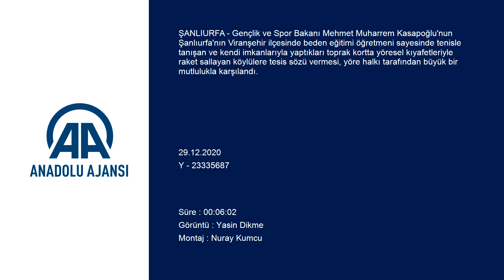Bakan Kasapoğlu'nun tenis kortu sözü Viranşehir köylülerini sevindirdi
GÖRÜNTÜ DÖKÜMÜ :
- Toprak tenis kortunun havadan görüntüsü
- Sarıbal Köyü'nün havadan görüntüsü
- Köylülerin tenis oynamasının havadan görüntüsü
- Çocukların tenis oynaması
- Yöresel kıyafetle tenis oynayalar
- Viranşehir Belediye Başkanı Salih Ekinci'nin köye gelmesi
- Viranşehir Belediye Başkanı Salih Ekinci ve köylülerin Hazine ve Maliye Bakan Yardımcısı Nureddin Nebati ile görüşmesi
- Viranşehir Belediye Başkanı Salih Ekinci ile röportaj
- Beden eğitimi öğretmeni Yusuf Avcıbaşı ile röportaj
- Viranşehir Belediye Başkanı Salih Ekinci'nin köylülerle tenis oynaması
- Viranşehir Belediye Başkanı Salih Ekinci'nin spor malzemesi dağıtması Bakan Kasapoğlu'nun tenis kortu sözü Viranşehir köylülerini sevindirdi
- Şanlıurfa'nın Viranşehir ilçesinde kendi imkanlarıyla yaptıkları toprak sahada tenis oynayan Sarıbal köylüleri, Gençlik ve Spor Bakanı Mehmet Muharrem Kasapoğlu'nun tesis sözüyle adeta bayram havası yaşamaya başladı
ŞANLIURFA (AA) - Gençlik ve Spor Bakanı Mehmet Muharrem Kasapoğlu'nun Şanlıurfa'nın Viranşehir ilçesinde beden eğitimi öğretmeni sayesinde tenisle tanışan ve kendi imkanlarıyla yaptıkları toprak kortta yöresel kıyafetleriyle raket sallayan köylülere tesis sözü vermesi, yöre halkı tarafından büyük bir mutlulukla karşılandı.
İnşallah köyümüzdeki eksikleri en kısa sürede tamamlayıp, çiçeği burnunda sporcularımızla güzel bir turnuva düzenleyeceğiz." ifadeleri köyde memnuniyet oluşturdu.
Viranşehir Belediye Başkanı Salih Ekinci de bugün köylüleri ziyaret ederek onlara Bakan Kasapoğlu'nun selamlarını iletti.
Salgın sürecinde Sarıbal köyünün sporla gündeme gelmesinin kendisini çok mutlu ettiğini belirten Ekinci, "Dün akşam Gençlik ve Spor Bakanımız'la da telefonla görüştük, kendisi de yöresel kıyafetle tenis oynanması görüntüsünden memnuniyetini dile getirdi. İnşallah en kısa sürede Sarıbal köyümüze modern, çok amaçlı tesis inşa edeceğiz ve Bakanımızın katılımıyla da güzel bir turnuva düzenleyeceğiz. Ben hocamıza böyle bir çalışma yaptığı için teşekkür etmek istiyorum." diye konuştu.
Ekinci, yöresel kıyafetli köylülerle kendisinin de raket salladığını, daha önce tenis eğitimi almasına rağmen köylüler karşısında çok zorlandığını ifade etti.

- Nebati: "Hakkikaten çok güzel bir iş yaptınız"

Başkan Ekinci, Şanlıurfa'nın Viranşehir ilçesi doğumlu olan Hazine ve Maliye Bakan Yardımcısı Nureddin Nebati'yi de telefonla arayarak köylülerle görüştürdü.
Nebati, tenis oynayan hemşehrilerini gördüğünde çok mutlu olduğunu belirterek, bunun mimarı olan beden eğitimi öğretmeni Yusuf Avcıbaşı'nı tebrik etti.
Gençlik ve Spor Bakanı Kasapoğlu'nun verdiği tesis sözünün çok anlamlı olduğunu aktaran Nebati, "Hakikaten çok güzel bir iş yaptınız, bundan sonra hem diğer köylerde hem de Güneydoğu'da çok farklı, güzel işlerin de yapılabileceğini göstermesi açısından önemli bir örnek teşkil etmiş oldunuz. Hepinizi canıgönülden tebrik ediyoruz. İnşallah oraya geleceğim, orada arkadaşlarla maç yapacağız." ifadelerini kullandı.

- Köy yeri bayram havası gibi oldu

Köylüleri tenisle tanıştıran beden eğitimi öğretmeni Yusuf Avcıbaşı, Bakan Kasapoğlu'nun dün akşam sosyal medyada yaptığı paylaşımın ardından köy yerinde adeta bayram havasının oluştuğunu anlattı.
Bölgenin bir tesise kavuşacak olmasının kendisini çok mutlu ettiğini anlatan Avcıbaşı, "Sayın Bakanımıza çok teşekkür ediyoruz, tweet atmasından sonra bütün köy halkı bir bayram havası yaşadı. Bu tesisin yapılmasıyla birlikte, çevre köylerle mini turnuvalar yapacağız, tenis sporu adına güzel bir gelişme olacak. Bölge halkı çok mutlu ve sevinçli, köyde boş vakitlerini sporla değerlendirecekler." diye konuştu.
Köylülerden 11 yaşındaki Nihal Avcıbaşı, tenisi çok sevdiğini anlatarak, "Bakan amca bize bir tenis sahası yapacak, bunun için ona çok teşekkür ediyorum. İnşallah yeni sahamız çok güzel olur, orada güzel güzel oynarız." ifadelerini kullandı.